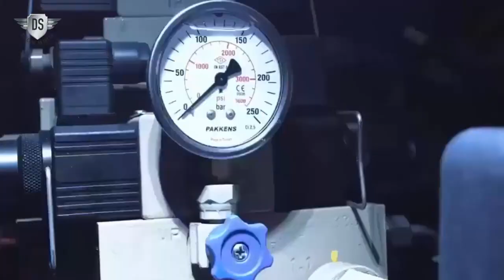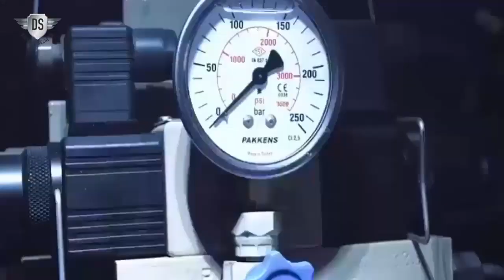New Russian Wheeled Combat Vehicle "Boomerang".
The Boomerang is a modular wheeled infantry fighting vehicle and armored personnel carrier developed by the Russian Military Industrial Corporation for the Russian army.

The new Bumerang armored personnel carrier will enter service by the end of the year. Acceptance tests of a new wheeled combat vehicle based on the "Boomerang" platform have begun.

This is about the K-16 armored personnel carrier and the K-17 infantry fighting vehicle, said a military official. Completion of acceptance tests is scheduled for later this year. Based on their results, the combat vehicle will receive permission for mass production.

This new Russian armored vehicle has a crew of 3, including commander, gunner and driver. It can carry 9 soldiers.

The vehicle has a welded hull and turret. The armor is modular, so the level of protection can be adjusted according to the needs of the mission. So far, the degree of protection is classified.